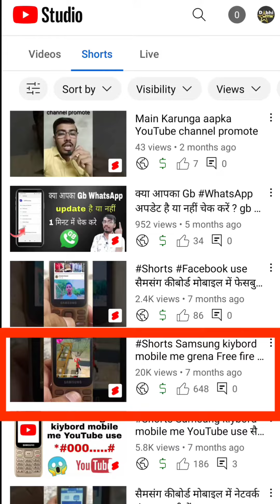Youtube short video पर 20k views पर कितने पैसे मिलते हैं ? YouTube short video ki earning live proof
Youtube short video पर 20k views पर कितने पैसे मिलते हैं ?